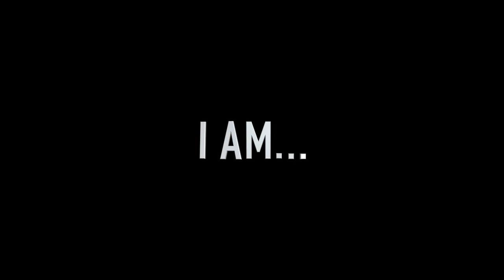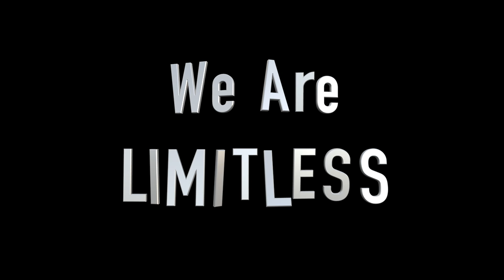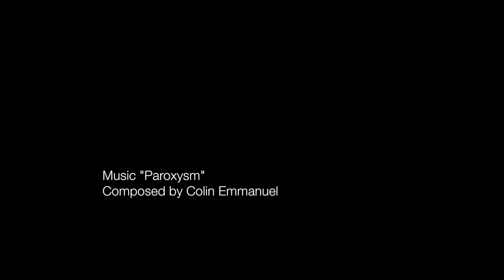Limitless Parkour & Freerunning | Parkour Generations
I am.. Limitless.

Parkour is the constant striving to overcome one's limitations, to master mind and body through movement, to become the very best version of yourself. Parkour reveals to us many things about ourselves, and we discover that we ARE courage, fluidity, curiosity, power, fear.. all these things and more. This film is a tribute to that.

In 2015 the Parkour Generations International Performance Team came together in August in the UK to capture some unique action in some incredible locations, including the Queen Elizabeth Olympic Park and Greenwich Old Royal Naval College - one of the world's most popular movie locations, famous for blockbusters such as The Dark Knight Rises, Thor 2, Pirates of the Caribbean, Les Miserables, Sherlock Holmes and countless others.

Featuring International Performance Athletes:

Jiho Kim - South Korea
Axel Dupre - Spain
Chris Zarkadoulas - UK
Stephane Vigroux - France
Nico Pearson - UK
Valentin Dubois - France
Alex Pownall - UK
Naoki Ishiyama - Japan
Gogoly Yao - UK
Kevin Francomme - UK
Grey Geppert - South Korea
Kuba Adamowski - Poland
Jordan Strybos - USA
Andy Keller - USA

Karen Palmer Director & Editor
Choreography - Francois Mahop
Anthony Gurner D.O.P
Music "Paroxysm" composed by Colin Emmanuel.